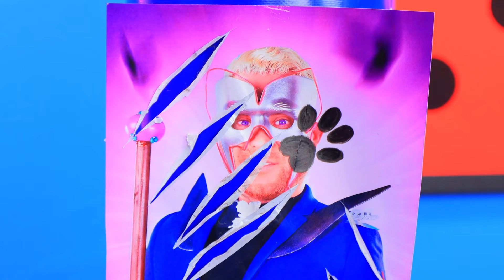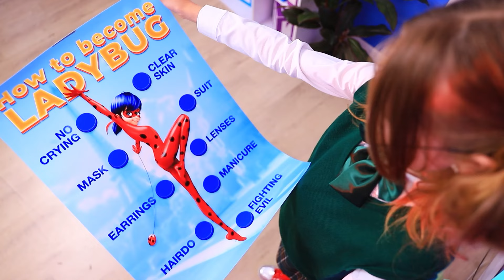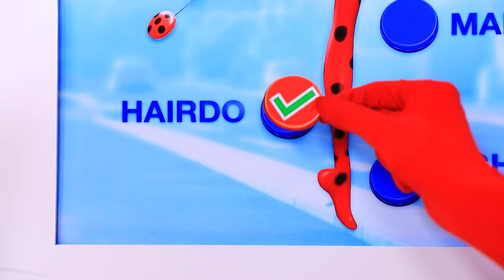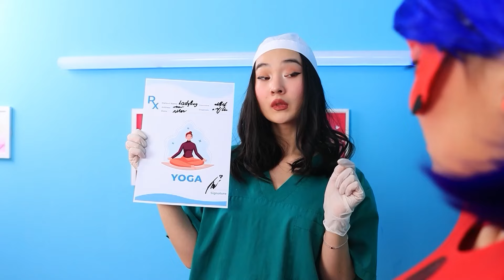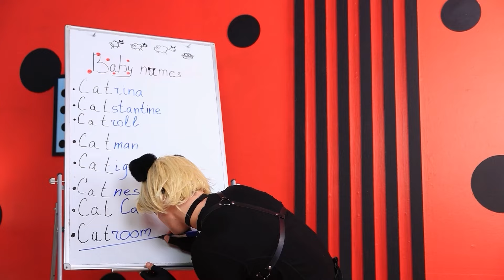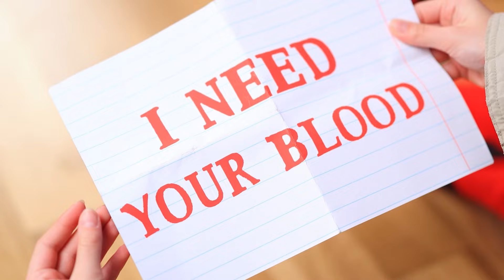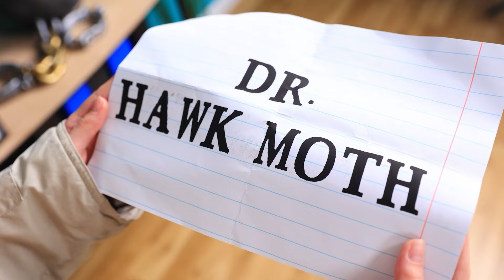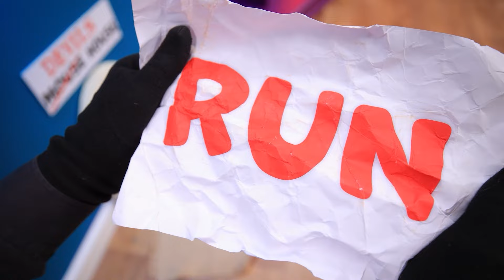Ladybug and Cat Noir Have Children! Crazy Superheros Situations!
Get ready for the ultimate superhero parenting adventure! Ladybug and Cat Noir tackle the challenges of raising their own little heroes with some awesome parenting hacks! Watch as they navigate the world of diapers, snacks, and superpowers in this hilarious and heartwarming video!